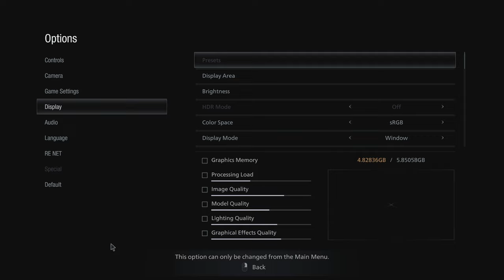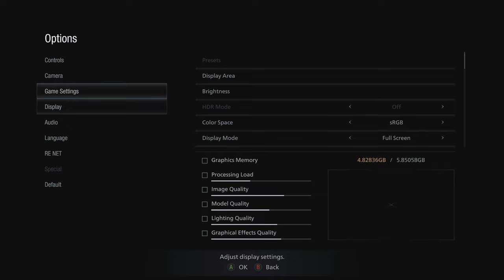Resident Evil Village | 1st Play Through | 2021 05 09 12 43 14